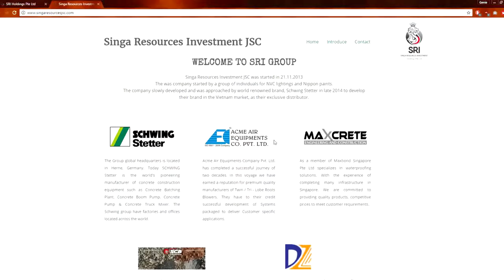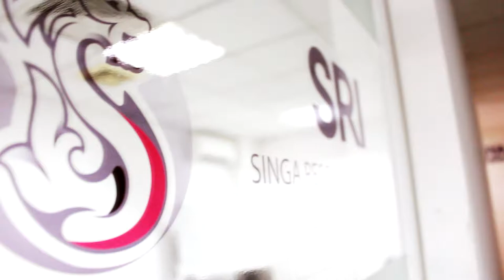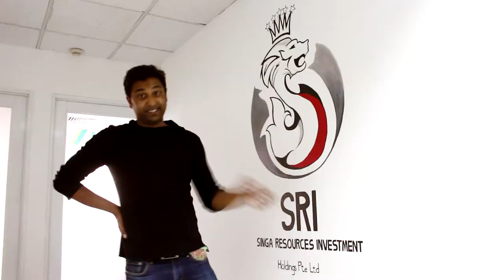Singa Resource Investment Corporate Video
The first Singa Resources Investment Corporate Video. A brief idea of the group of company.